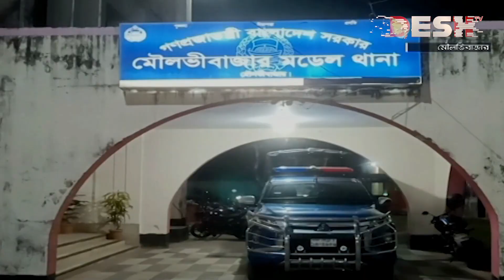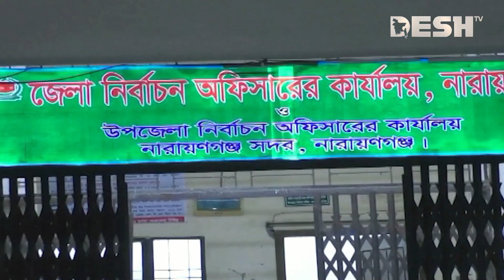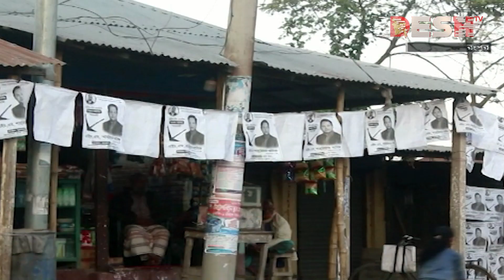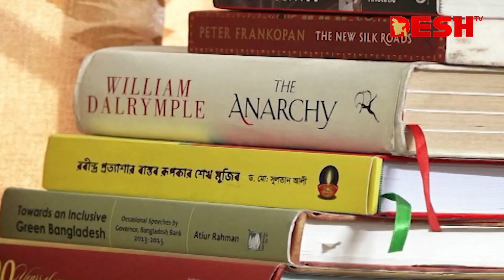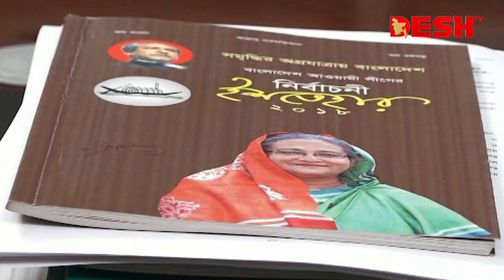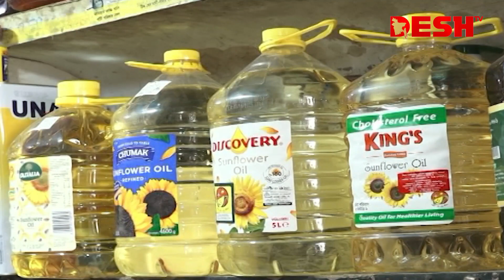দেশ সংবাদ | সকাল ১০টা | ২৩ ডিসেম্বর ২০২৩ | Desh TV bulletin 10AM | Latest Bangladeshi News